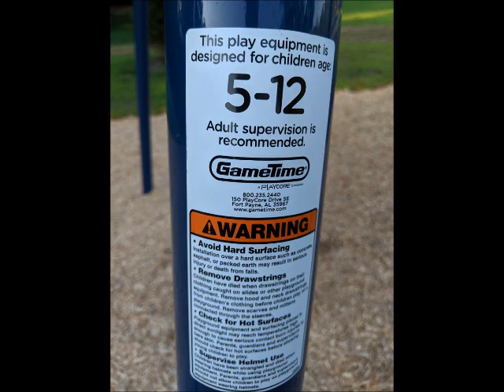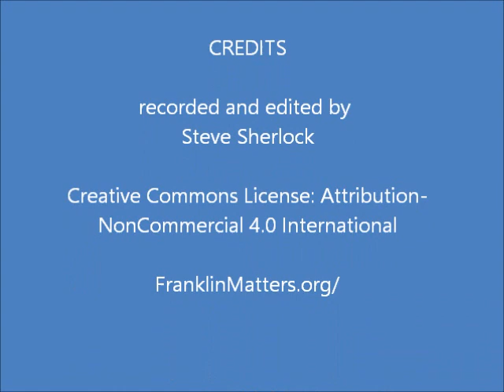100Ft Zipline @ King St Memorial Park, Franklin, MA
For 5 - 12 year olds, the 100' foot zipline was installed in early August 2019.